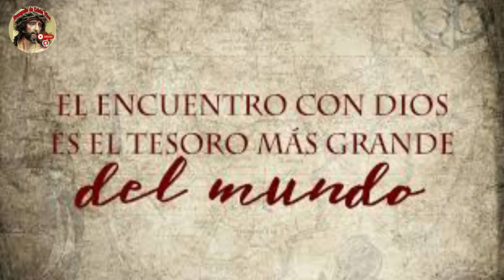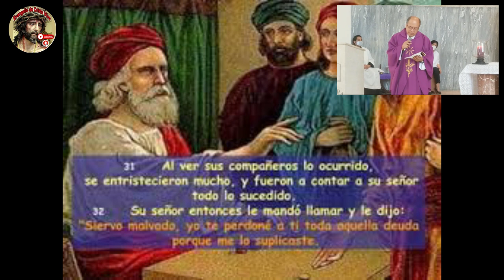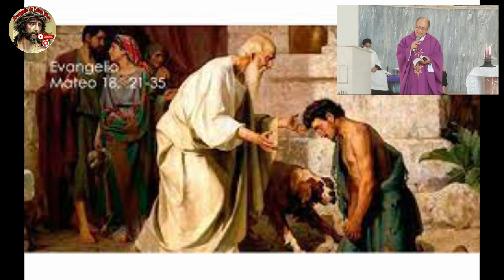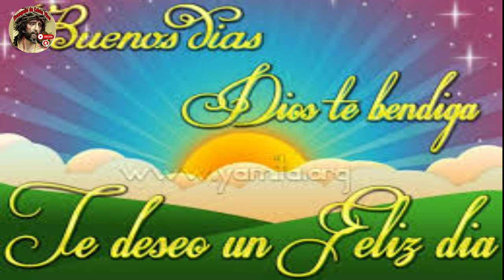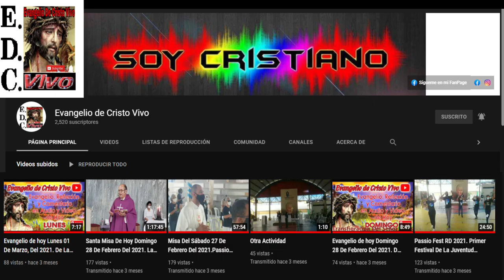Evangelio De hoy martes 14 De marzo Del #2023 De La 3ª semana De cuaresma